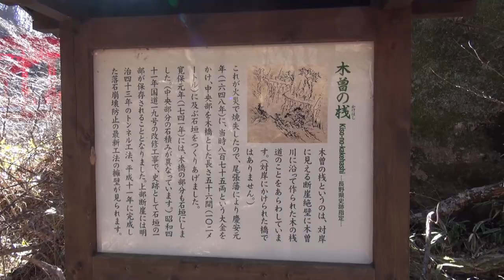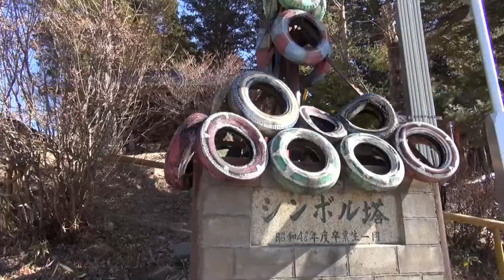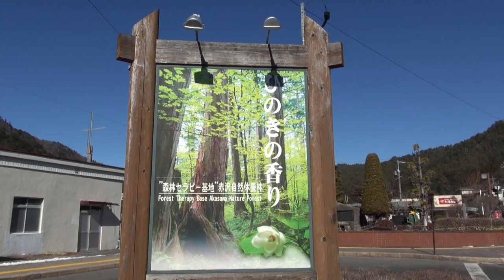【長野県・上松町】長野県木曽郡上松小学校付近散歩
長野県木曽郡上松町を散歩しました。
御嶽海のふるさとです。